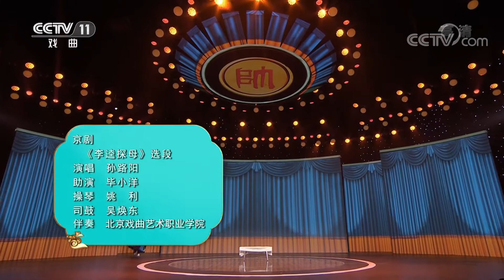[梨园闯关我挂帅]京剧《李逵探母》选段 演唱：孙路阳| CCTV戏曲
京剧《李逵探母》选段，演唱：孙路阳。
《梨园闯关我挂帅》邀请影视、歌唱、曲艺、节目主持界各类名家，汇聚演播现场，跨界反串演唱多个剧种的经典戏曲唱段。他们在戏曲名家和专业演员的悉心辅导下，体验中国戏曲的博大精深，感受戏曲人学戏坐科的艰辛历程，用挂帅人的身份，借助他们在其他领域的影响力，感染戏迷，吸引观众，让大家在欣喜和激动中爱上国粹，朴实生动里感受民族艺术的无穷魅力。